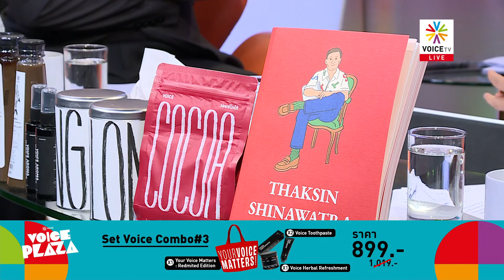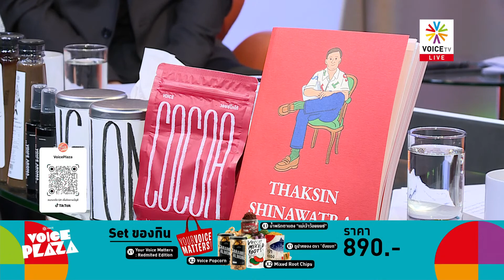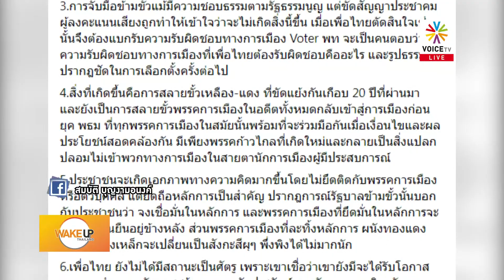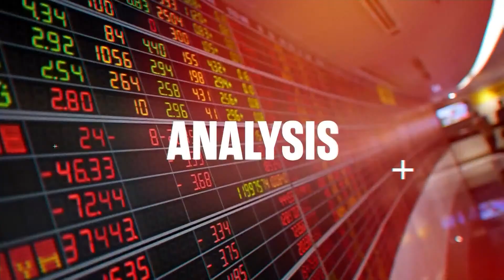'บก.ลายจุด' ให้คติ เพื่อไทย ถ้าไปอยู่กับศัตรู อย่าถูกหลอกใช้-หันมาทำลายเพื่อน